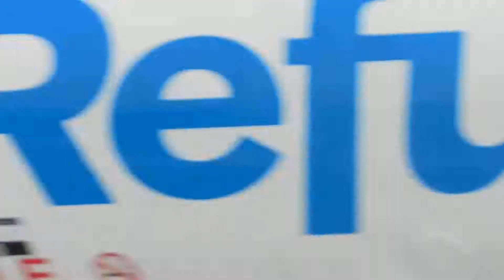Alyth turntable part 1 2019 May 9 15:30